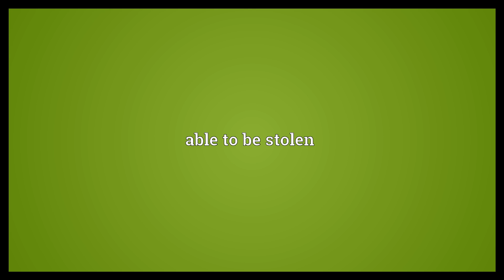Theftable Meaning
Video shows what theftable means. able to be stolen.  Theftable Meaning. How to pronounce, definition audio dictionary. How to say theftable. Powered by MaryTTS, Wiktionary